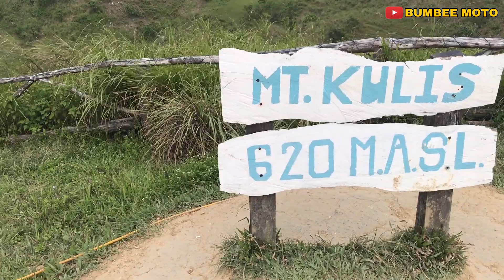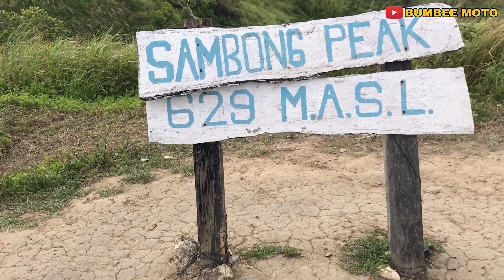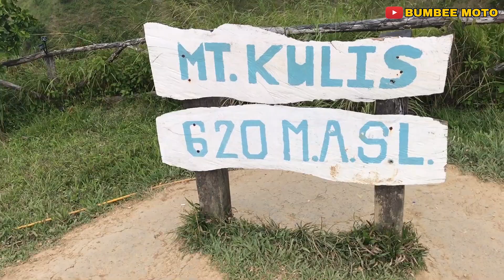Night Ride to Tanay Rizal | Mt. Kulis | Marilaque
Night ride to Tanay Rizal.
Tanay Rizal Adventure
Hiking in Mt. Kulis
Marilaque Road

*Music*